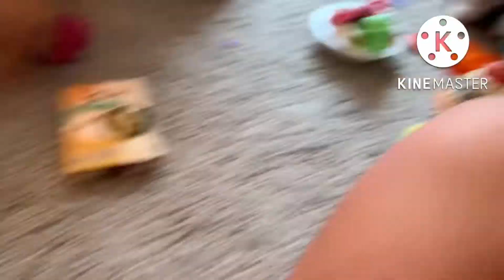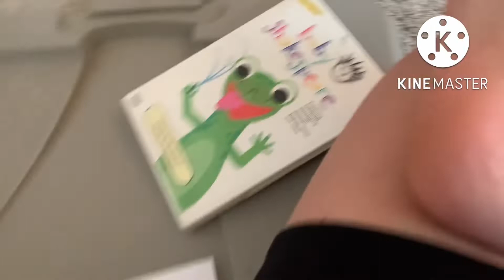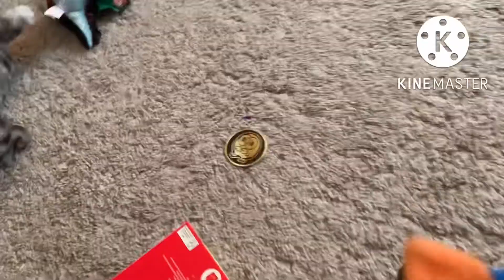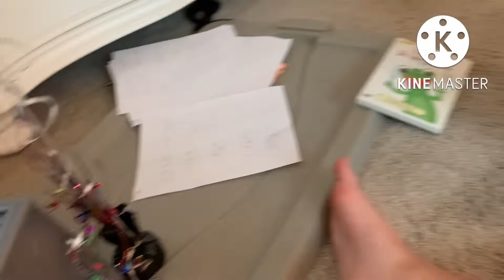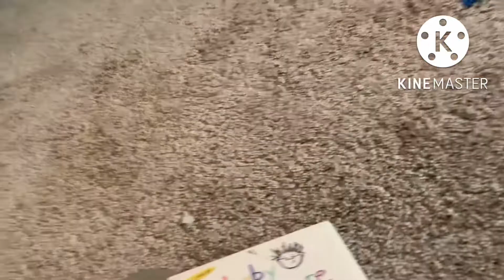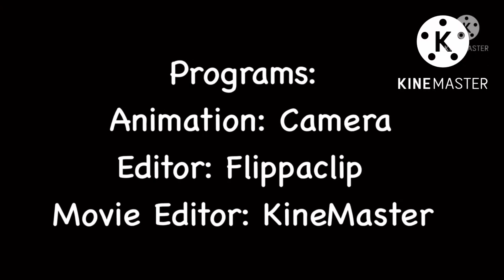Mickey’s Playtime Adventures S2 E3 Mr. Otters Confetti Party! (Full Episode)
It’s Mr. Otters Birthday, and
Swiper swipes the birthday decorations!
Will Mickey and the gang ever stop
Swiper from swiping for 22 years? Find out!